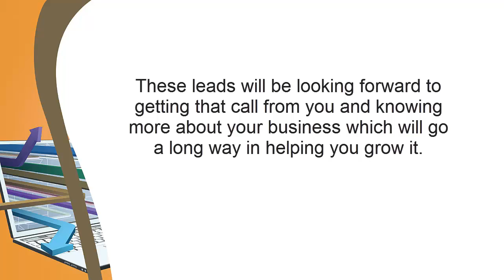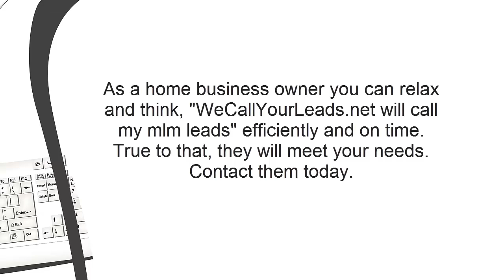Call my leads: Get the most genuine leads with WeCallYourLeads net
Are you looking for ways to find even more clients for your residence business? You may have look over that cool calling can be a way to get brand-new clients. What they are doing maybe not notify you is that cold calling is extremely demanding and mostly you will be bombarded with bad responses. To get much more positive reactions you'll require expert cool callers which use the unique call my leads method to assist you receive the positive leads just. This will assist you avoid wasting time calling men and women which are perhaps maybe not interested in your service. As they call your leads, you'll have more time on your fingers to focus on other areas of the company.